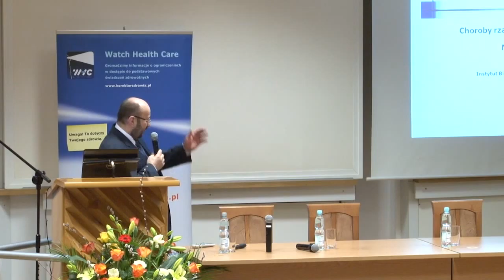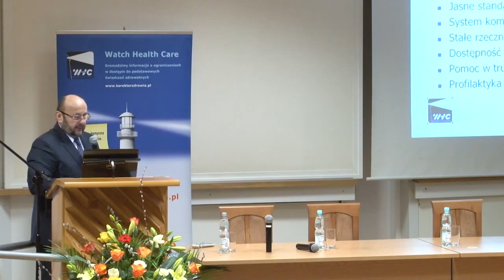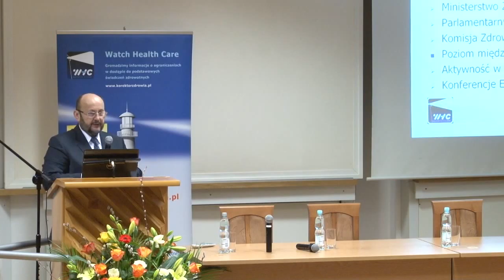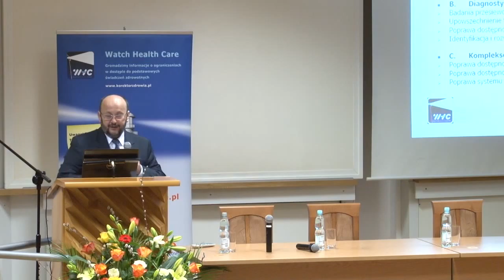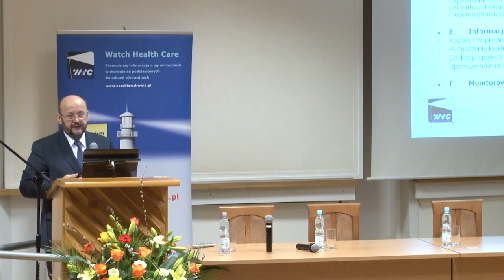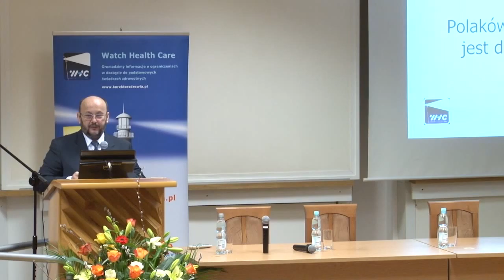Stanisław Maćkowiak – Narodowy Plan na Rzecz Chorób Rzadkich